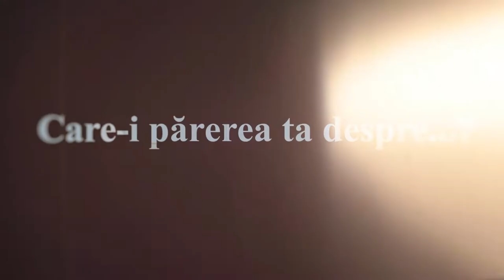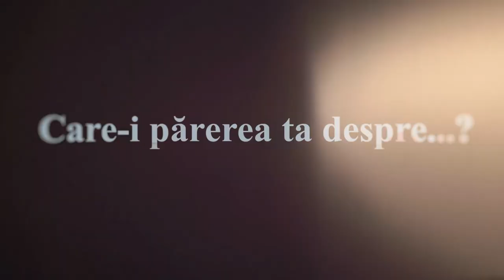Care e părerea ta despre mutarea sediului autogării din centrul Sucevei pe strada Traian Vuia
Autogara din centrul municipiului Suceava va deveni amintire, după ce autoritățile au luat în urmă cu un an decizia de a o muta pe strada Traian Vuia din oraș, în zona garajelor fostei Întreprinderi de Transport Auto. Acest proiect a fost demarat la solicitarea autorităților locale din municipiu, având drept scop principal fluidizarea traficului în zona centrală a orașului. I-am întrebat pe suceveni ce cred ei despre această decizie și cum cred că îi va afecta în viitor.